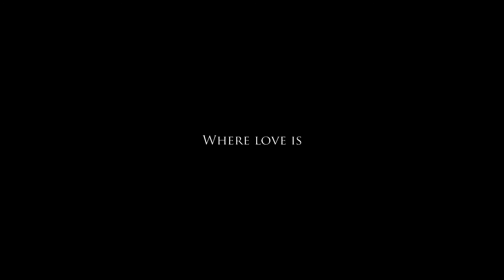KWIH: Stanford Residences Corporate Video 嘉華國際：尚臻品牌宣傳片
Stanford Residences
Where enchanted living comes together